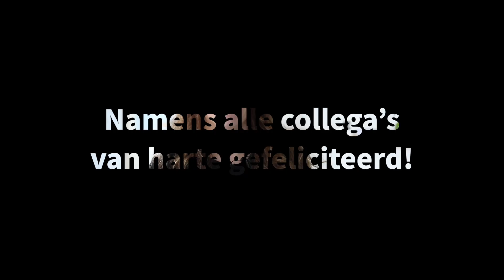Het personeel van TSN Groen bedankt Andries Vlot.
Hoe leuk is het om bij TSN Groen te werken? Nou, geweldig leuk! Ter gelegenheid van het 25 jarig Jubileum bedankt het personeel van TSN Groen voor de fantastische werkomgeving waar ze elke dag in mogen werken. "Het voelt niet echt als bedrijf, maar meer als een grote familie"